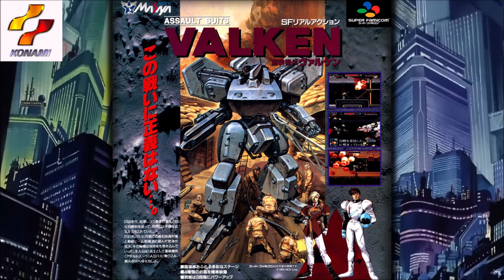Cybernator -01- It's happenin' - *1992 CD Arranged*💿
Composer(s): Masanao Akahori

Assault Suits Valken / 重装機兵ヴァルケン
December 16, 1992
Catalog Number: TOCT-6861
Label : Invictus
By: Toshiba EMI Ltd.